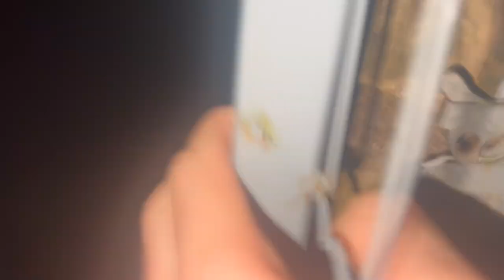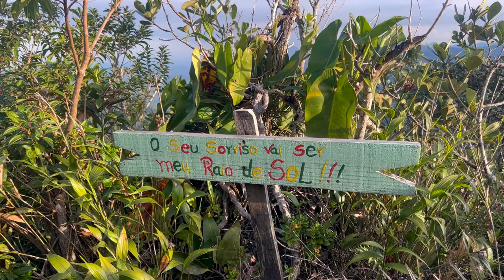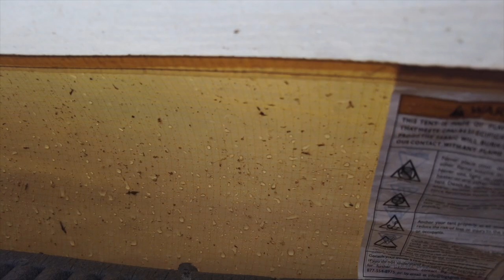OUR WORST FEARS IN BRAZILS JUNGLE - Van Life with Pets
WE'RE LEAVING THE VAN BEHIND! Time to head into the jungle for some hiking and camping! Of course the pets are coming along! How far is our little cat going to hike this time?

I wish it was a completely drama free camping trip but as soon as the sun goes down we are in for a ride! Stick around to see a couple of uninvited guests and mother nature taking her turn as well. It's a tough trip but we still love our little tent, of backpacks and our hiking buddies.

See you Thursday!